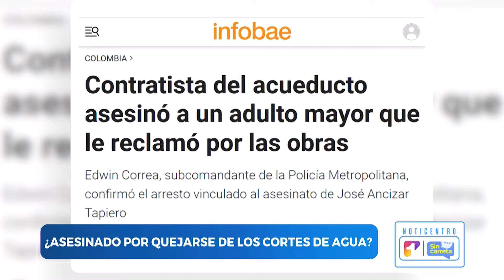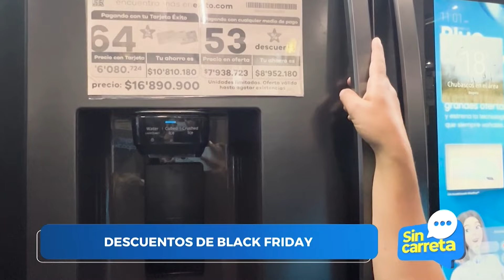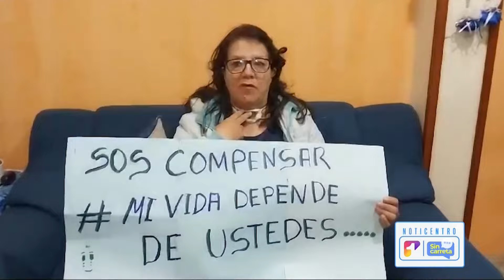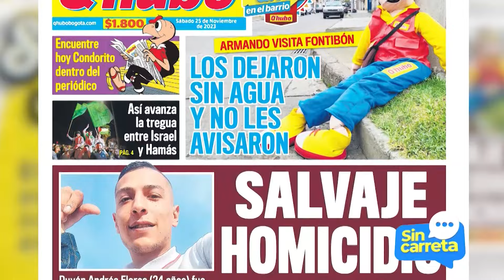Sin Carreta con Juan Diego Alvira | Capítulo 83 - Canal 1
SinCarreta En el programa Sin Carreta del 23 de noviembre de 2023, se destacaron diversos temas colombianos, desde la creciente inseguridad y el aplazamiento del debate sobre la reforma a la salud hasta el reconocimiento internacional de chefs colombianos. Álvaro Uribe fue citado por la Fiscalía, mientras que tragedias como un asesinato en Soacha y el caos en el aeropuerto El Dorado también fueron abordadas. A pesar de los desafíos, hubo noticias positivas, como el éxito de chefs colombianos en la escena culinaria global. El programa proporcionó un panorama completo de la actualidad colombiana, abordando temas variados y relevantes para nuestra audiencia